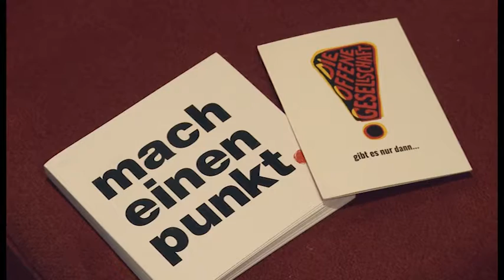Mach einen Punkt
Justine Ohlhöft geht mit Plakataktion gegen Fremdenfeindlichkeit an die Öffentlichkeit